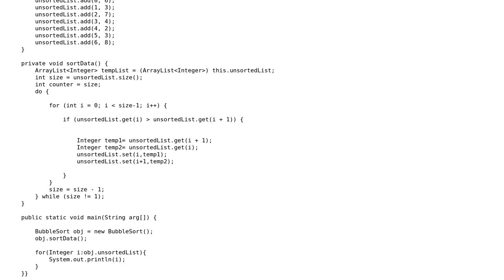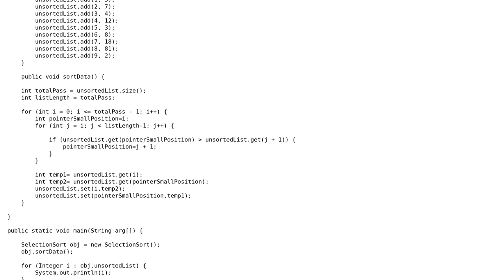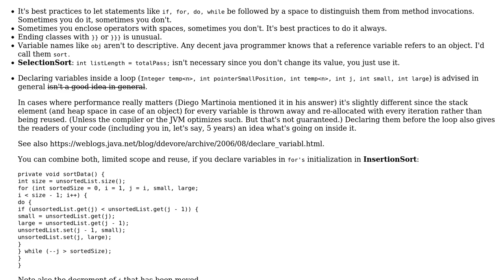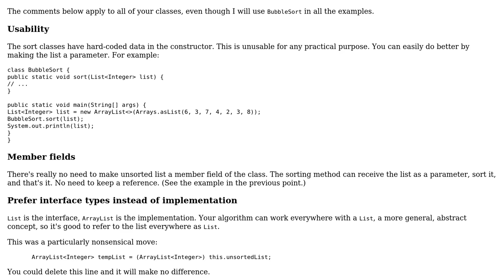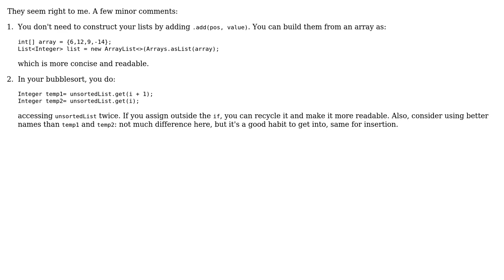Code Review: Bubble, selection, and insertion sorting (3 Solutions!!)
Code Review: Bubble, selection, and insertion sorting

With thanks & praise to God, and with thanks to the many people who have made this project possible! | Content (except music & images) licensed under CC BY-SA | Music | Images & others | With thanks to user Navdeep Singh user janos user Jamal user Gerold Broser user Diego Martinoia and the Stack Exchange Network Trademarks are property of their respective owners. You are responsible for your own actions.